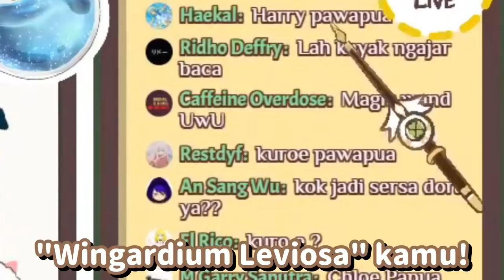Cara Baca Nama "Chloe" Yang Benar【Chloe Pawapua】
Sudah hampir 1 tahun sejak Chloe menjadi Vtuber,
mari kita flashback momen-momen awal Chloe Live Streaming,

Sumber Video:
【DEBUT STREAM】Halooo!!
(4:30 - 13:18)